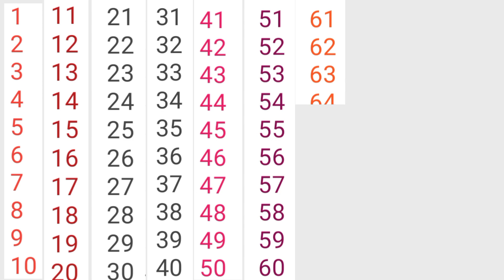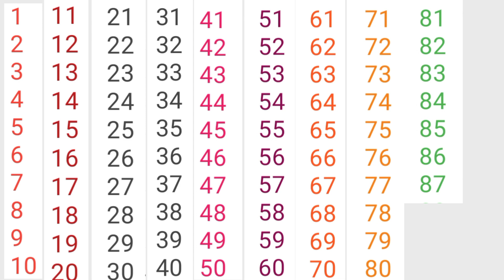Counting/Gintiहिंदी में 1 से 100 तक गिनती | Counting 1 to 100 |ginti in hindi and english | gint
Counting/Ginti
हिंदी में 1 से 100 तक गिनती | Counting 1 to 100 |ginti in hindi and english | gint

Moreover, this video is helpful for kids to learn alphabet, numbers, colors and vocabulary for kids. For early childhood education, these videos helpful for kids to learn basic education. We aspire to develop a kid’s learning enjoyable. We work for educational videos for kids to educate them with our content. This content includes alphabets, colors, numbers, animals, birds, shapes, vocabulary words, fruits, vegetables and much more. These videos content is playing a vital role in development especially for kids like toddlers, preschool, and kindergarten to learn through kid’s songs with lyrics and nursery rhymes.

query :-

Learn
English
1-100
Numbers
Maths
Learning
Videos
Ankitworld547
learn numbers
Learn Counting
Number Song 1 to 100
One To Hundred Maths Lesson
1 to 100 Number Song
1-100 counting
count 1-100
1 to 100 numbers
english counting 1 to 100
easy counting
Ginti,
1 से 100 तक गिनती
Counting Numbers
Pre school Learning
class Nursery
123 गिनती
123
Number Song
Ginti hindi or English me
1234 Counting
123 numbers
one two three song
1 to 100 counting
1 to 10 kids song
ek do tin
1 se 20 tak counting
counting
hindi barahkhadi
sarala padalu
14 khadi
hindi guninthalu
english kagunita
hindi kaqunita
हिंदी में 1 से 100 तक गिनती
1 से 100 तक की गिनती
Study K Videos
Ginti
1 से 100 तक गिनती
गिनती
1 se 100 tak ginti
ginti in hindi
100 tak ginti
ginti in English
ginti video
ginti song
1234 numbers
1 to 100 counting
ginti ginti
ginti hindi mein
counting
ginti
1 to 100 counting
1 se 100 tak ginti
ek do teen char
एक दो तीन चार,एक से सौ तक गिनती
123
1234ginti
1 to 100
हिन्दी गिनती
numbers in hindi
123 numbers
गिनती
ek se sau tak ginti
100 tak ginti

abc songs
ek se sau tak ginti 100 tak
ginti12345